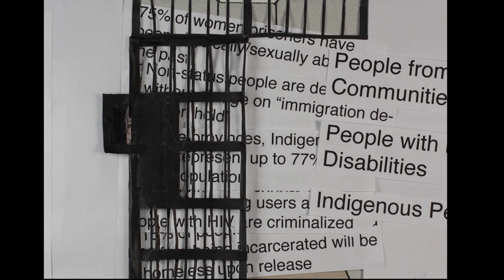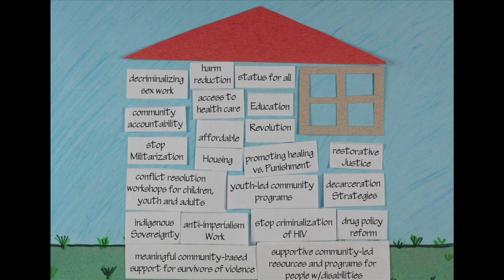Prison Abolition Animation- Syrus Marcus Ware & Joan Rusza